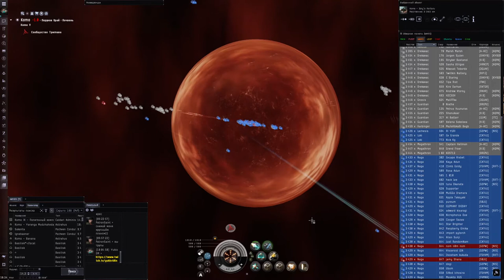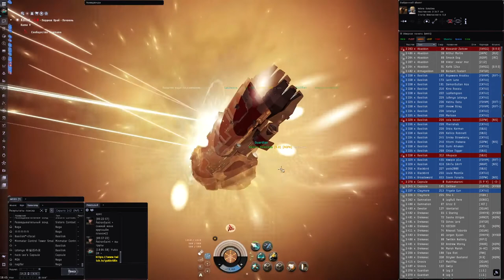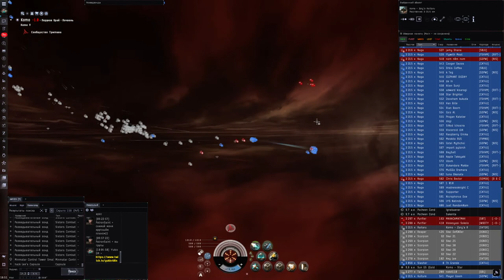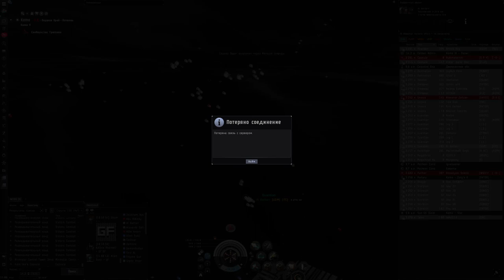Fight in Pochven. Final timer in Komo